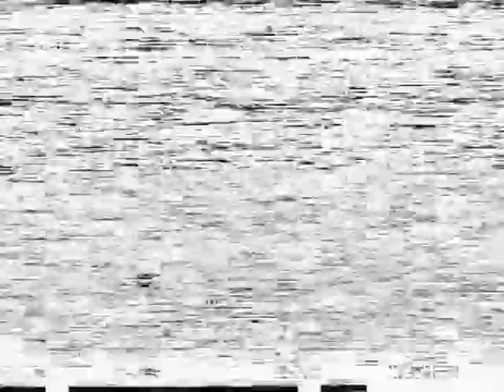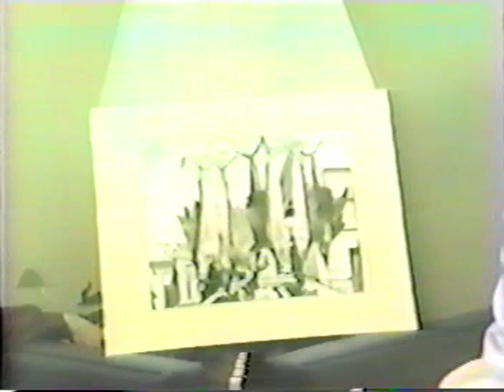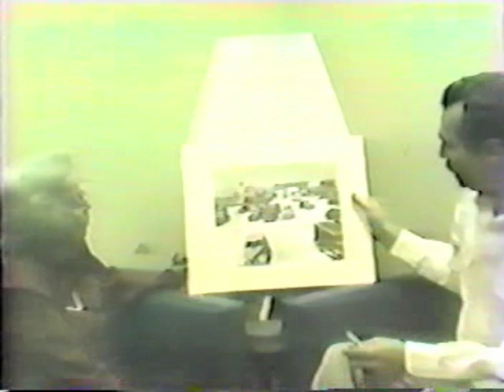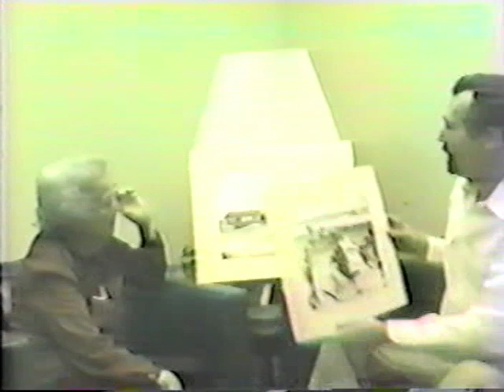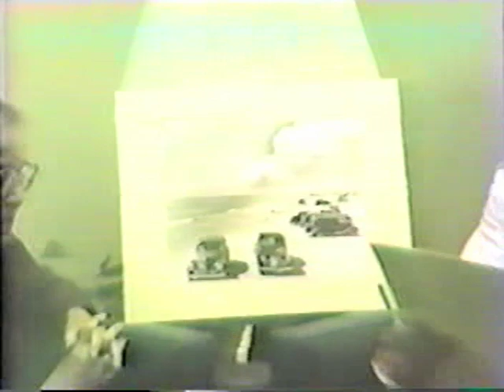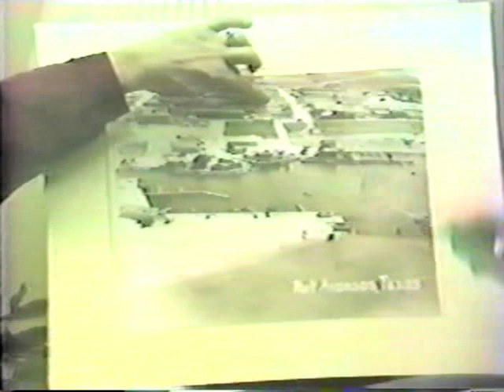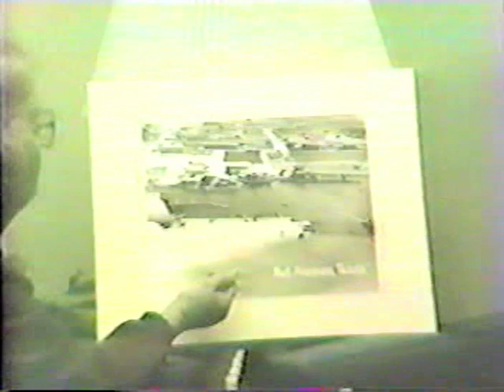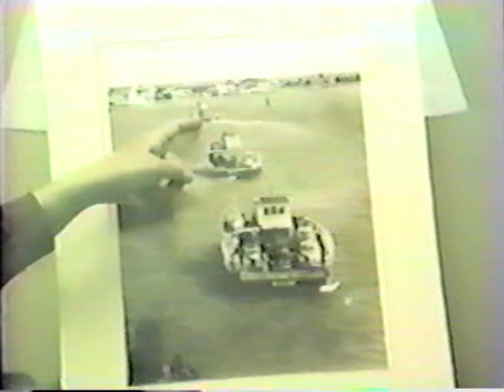PAPHA Oral History Interview 1982:Betty Ann Gibbs by Jim Edmonson Spanny Gibbs photographs and gener